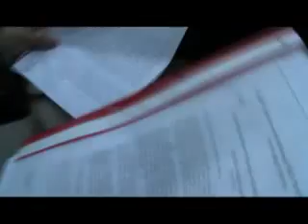"Biz iki günə hara köçəcəyik?" (Xalq Danışır)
Füzuli, M. İbrahimov və Ş.Bədəlbəyli küçələrinin əhatələdiyi bina sakinlərinin evdən köçmək üçün iki günü var.

Azadlıq Radiosunun əməkdaşı Vüsalə Əlibəylinin reportajı sakinlərin dili ilə